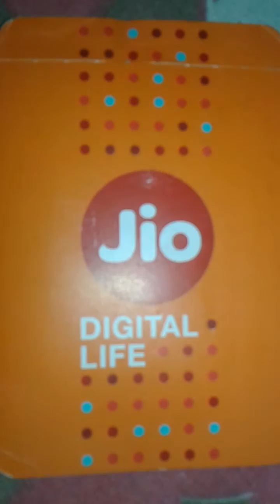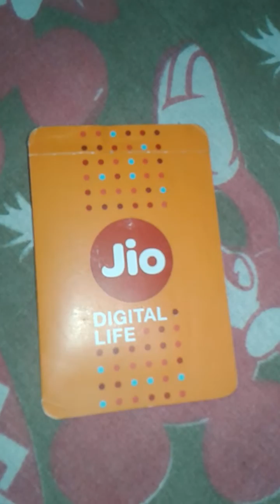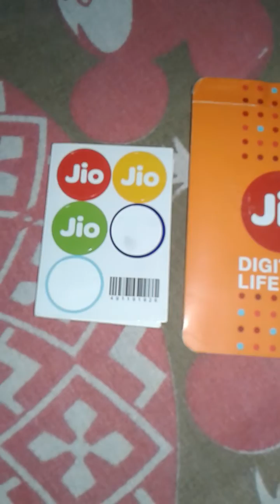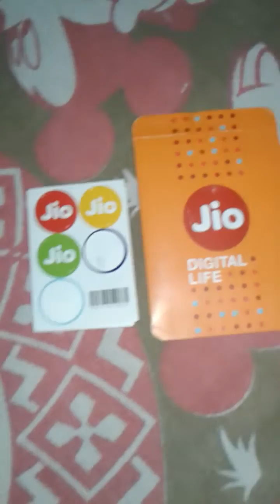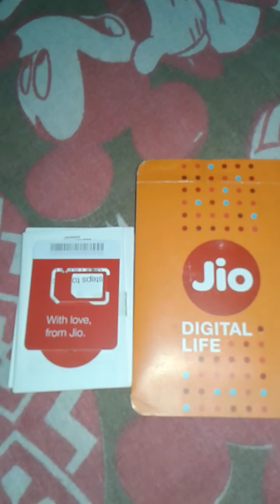Jio daily 2 GB data free offer...Jio Digital Pack